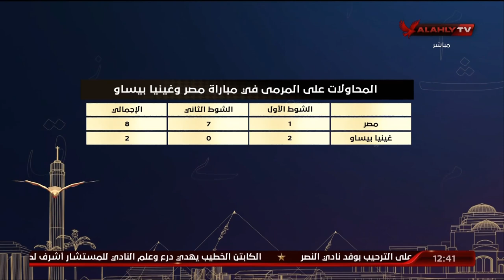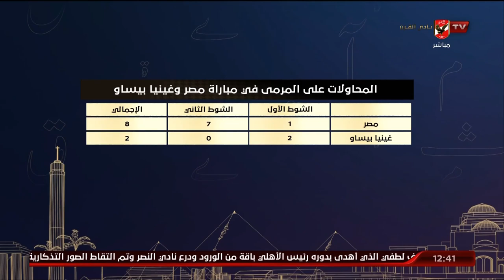أيمن جليبرتو يستعرض أحصائيات مباراة مصر وغينيا بيساو